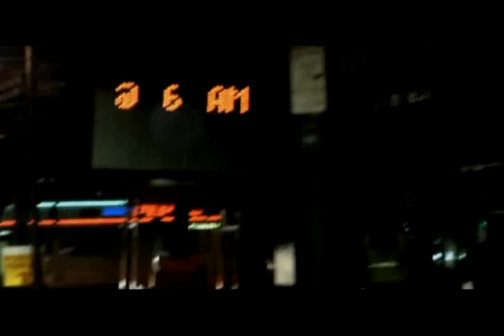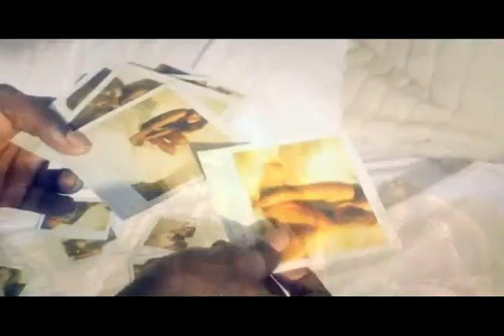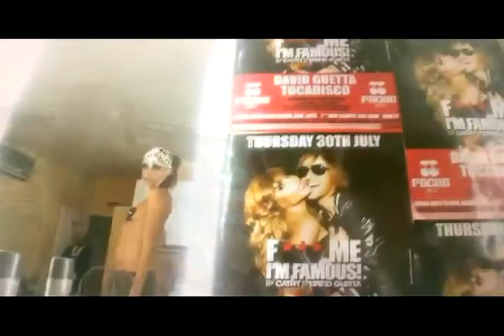BEP vs Akon/David Guetta - I Got a Sexy Bitch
DJ's,

Download the high quality Serato ready version at MixNight.com! No Tags or Logos!